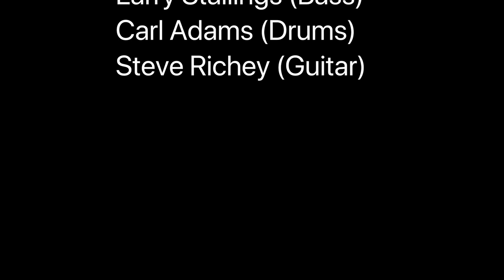Worship August 16, 2020